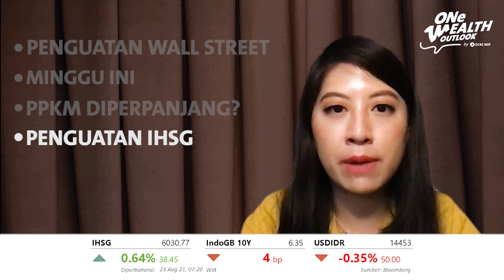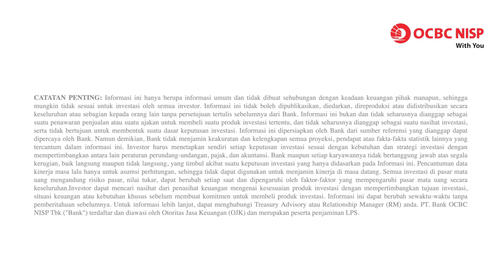ONe Wealth Outlook:Daily Market Update-23 Agustus 2021 - Menanti Keputusan PPKM, Strategi Hari Ini?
Pada perdagangan hari ini, IHSG diperkirakan akan melanjutkan kenaikan mengikuti bursa global, seiring dengan kekhawatiran para pelaku pasar yang mereda terkait dengan rencana The Fed yang akan segera melakukan pengurangan pemberian stimulus dalam waktu dekat. Selain itu juga, pergerakan pasar saham dalam negeri juga masih akan dipengaruhi oleh beberapa sentimen seperti perkembangan seputar kasus harian COVID-19 di Indonesia dan juga pertemuan Jackson Hole yang akan diadakan pada akhir pekan ini untuk mengetahui kebijakan moneter The Fed lebih lanjut. Untuk pasar obligasi, imbal hasil tenor 10 tahun pagi ini berada di di 6.360%. Level saat ini dapat dimanfaatkan untuk melakukan akumulasi pada tenor menengah - panjang.

Untuk mengikuti update pasar terkini, Anda dapat mengakses weekly market journal kami di sini